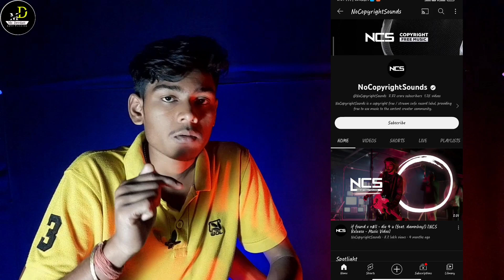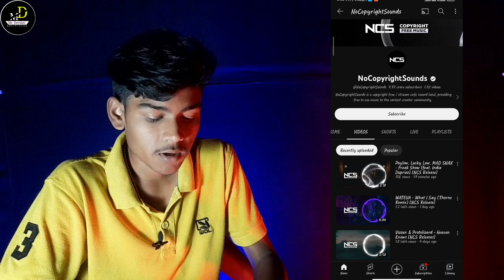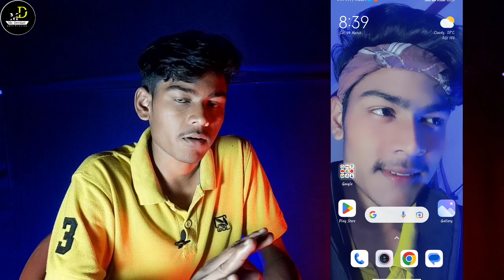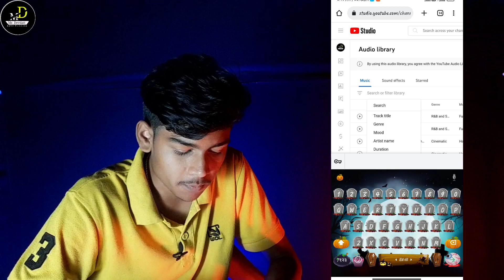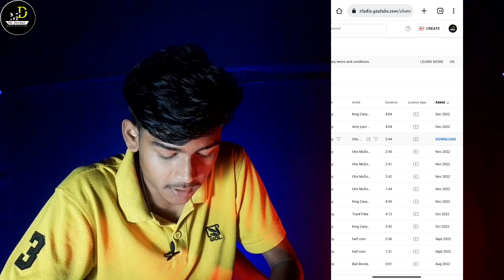Best Free No Copyright Music For Youtube Videos 2023 || No Copyright Background Music Khan Se len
Hallo Guys.

Support Me :- 👍
1 Like Please

Your Queries =
Mr. Devdatt
manoj dey
Youtube video ke liye free no copyright music kaha se la